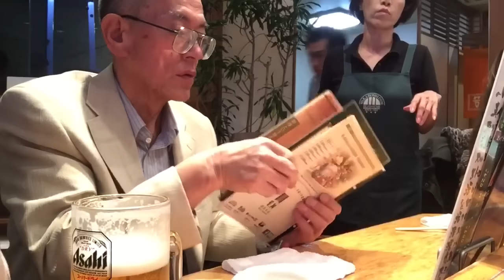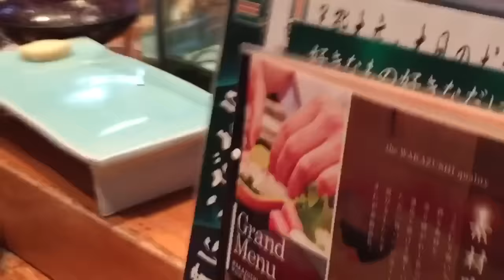พาชิมซูชิ ซาชิมิ ร้านอร่อย Eat Sushi (Japan)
ร้านนี้เป็นร้านซูชิที่ติดอันดับอร่อยในโคฟุเลยละค่ะ ต้องจองล้วงหน้าก่อน สองถึงสามวัน หรือเป็นอาทิตย์ กินซูชิ ซาชิมิแบบอร่อยต้องดูอายุคนทํายิ่งอายุมาก การทําก็จะแตกต่าง :วันนี้โอะจังปวดฟันเคี้ยวไม่ค่อยได้🍙🍙